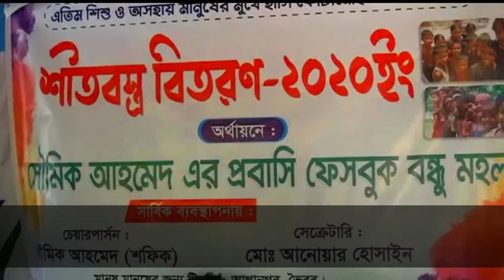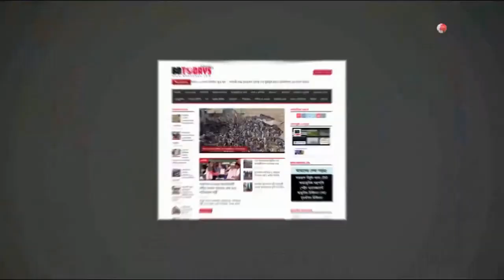অসহায় নারীপুরুষের মাঝে শীতবস্ত্র বিতরণ|| Distribution of winter clothes among helpless women and men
কিশোরগঞ্জের ভৈরব উপজেলার আগানগরে প্রতি বছরের ন্যায় দুই শতাধিক অসহায় ও দরিদ্র নারী পুরুষের মাঝে শীতবস্ত্র বিতরণ করা হয়েছে। আজ শনিবার বেলা ১১টায় আগানগর আনন্দবাজার সংলগ্ন এলাকায় এ শীতবস্ত্র বিতরণ করেন সৌমিক আহম্মেদ এর প্রবাসী ফেসবুক বন্ধুমহলের অর্থায়নে ‘মানুষ মানুষের জন্য’ নামে একটি সামাজিক সংঘটন।